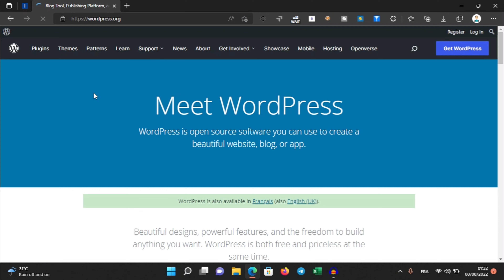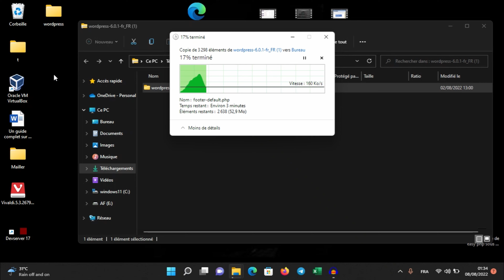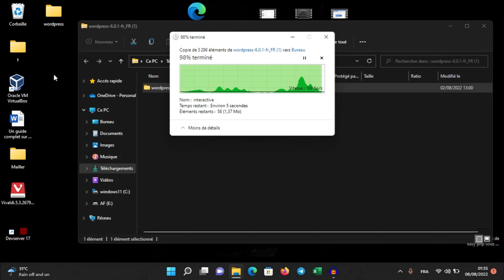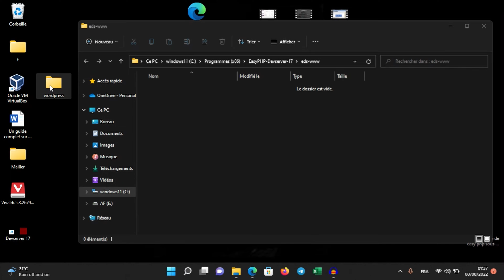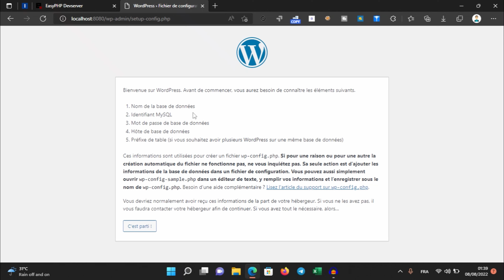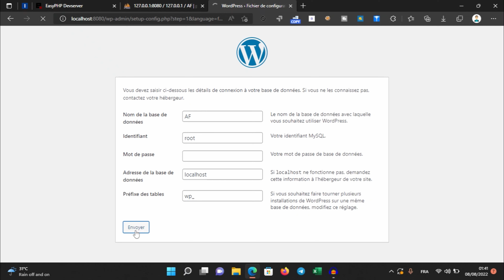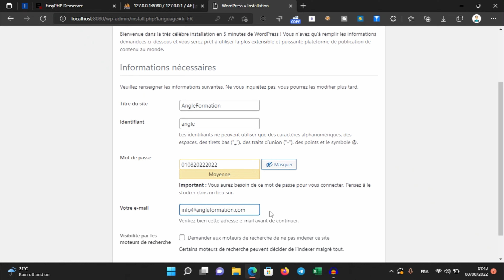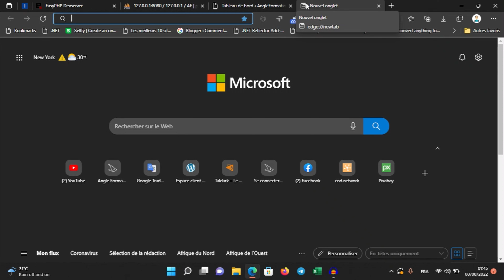Installer WordPress en local : le tutoriel, étape par étape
1. Installer un serveur sur sa machine. Première étape pour installer WordPress en local : installer un serveur sur son pc, voici la vidéos :

2. Créer une base de données. Pour que WordPress puisse fonctionner, il vous faut également une base données  mysql
3. Télécharger, installer et configurer WordPress.

00:00 introduction
00:08 présentation de l'objet de la vidéos
01:28 Télécharger le fichier d'installation WordPress
02:20 Préparation de l'installation WWW
05:07 lancement du serveur EasyPHP
08:19 Lancement de l'installation Wordpress
09:11 création de la base de données
14:59 outro